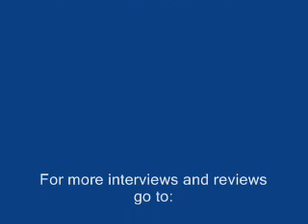Jake Gyllenhaal Prince of Persia round table Part One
Jake Gyllenhaal Prince of Persia Toronto round table interview Part One